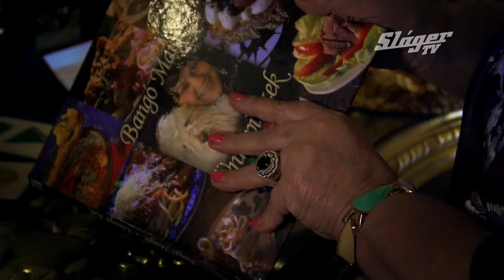Drága családom - Az Emillio Família 12 10